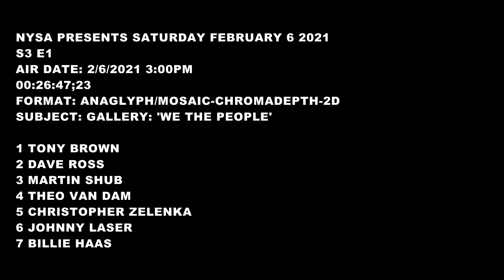NYSA PRESENTS! S3 E1 - FEBRUARY 6, 2021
GALLERY: 'We The People' with images by:

TONY BROWN -  live from Ireland
DAVE ROSS -  live from Pennsylvania Turnpike
MARTIN SHUB -  live from Minnesota
THEO van DAM -  live from The Netherlands
BILLIE HAAS  - live from New Jersey
CHRISTOPHER ZELENKA
JOHNNY LASER - Galaxy Far Away